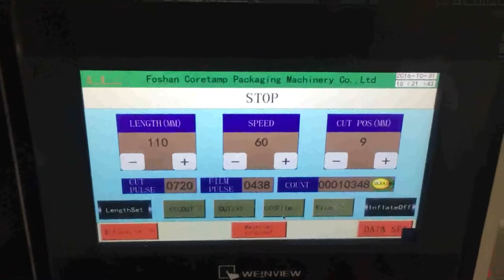KT 250BD 饼干自动下料 0